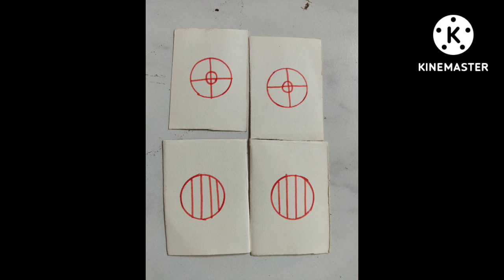How to do matching activities DIY | visual discrimination | entertain 1-2 year old